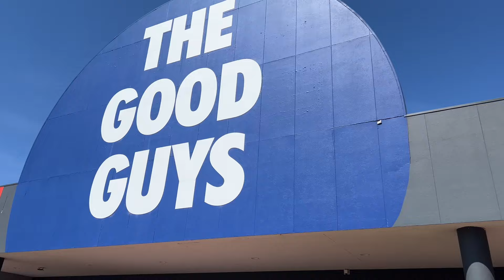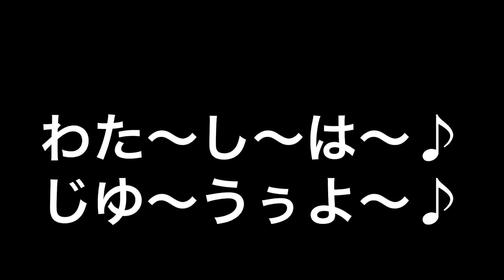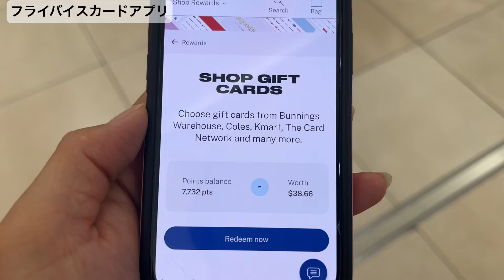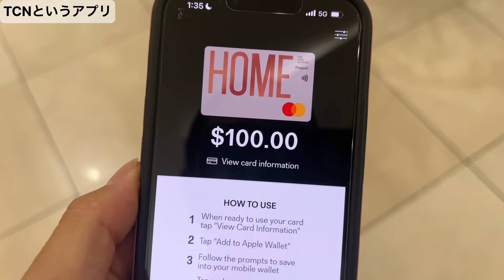【オーストラリア最強無料カード】実際いくら貯まる？永住者がすすめる無料ポイントカードをついに使うよ！メルメルキッズ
オーストラリアに家族移住して来て早二年。
ずっと貯めていたポイントが貯まってきたので、使ってみました。

動画では紹介できなかったのですが、
4週連続で一定の金額を買い物すると$50オフ割引券がもらえる！
というイベントが不定期に開催されるのがこのカードの最大の特徴！！
その他にもカードを持つだけで商品が安く買えたりもします👏

さらにポイントの期限はないとのことなので、気になる方はオーストラリアに来た際にぜひ利用してみてください☺️

コメントやいいねボタンよろしくお願いします💕

2022年2月に日本からオーストラリアへ引越した日本人家族です。
英語も得意ではない中メルボルンで子育てに奮闘中です。

少しでもどなたかの参考になれば嬉しいです。